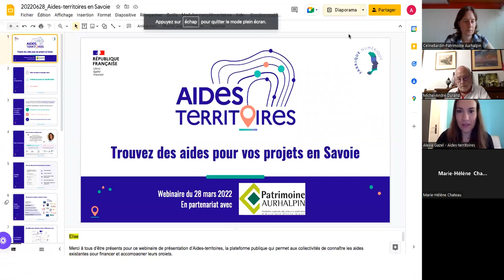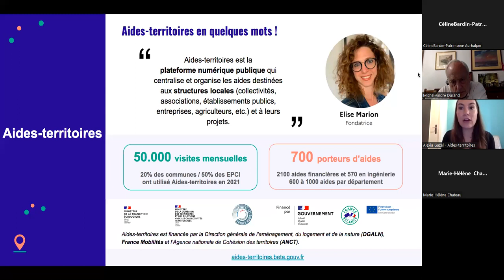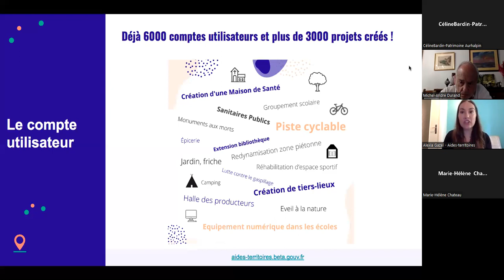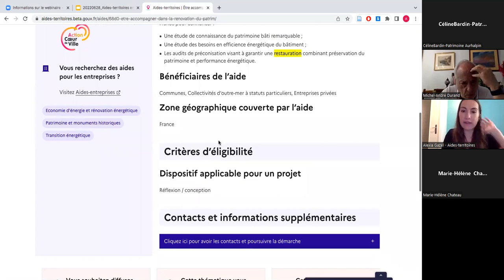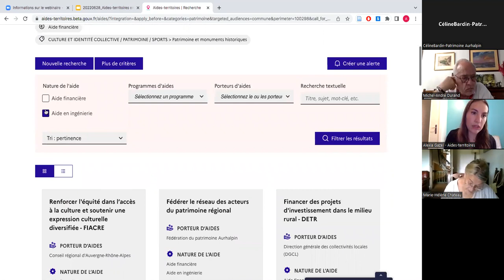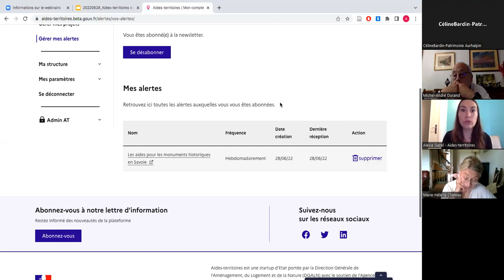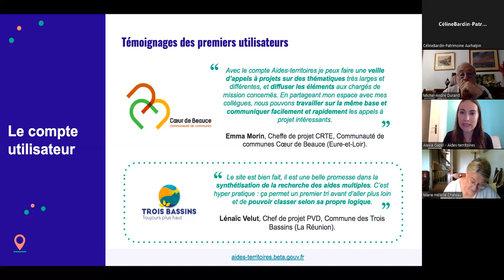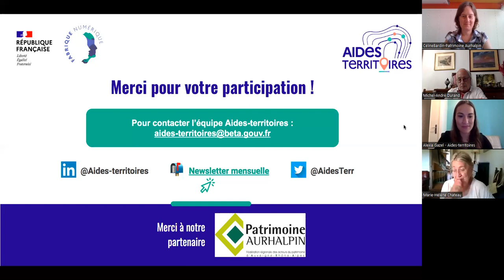Présentation d'Aides-territoires - Acteurs du patrimoine de la Savoie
Aides-territoires est une plateforme numérique qui facilite la recherche d’aides des collectivités et de leurs partenaires locaux (associations, établissements publics, entreprises, etc.). Créée dans le but de faire gagner du temps aux acteurs locaux, elle centralise et structure les aides destinées au développement des territoires.